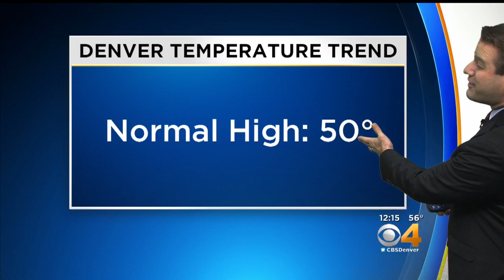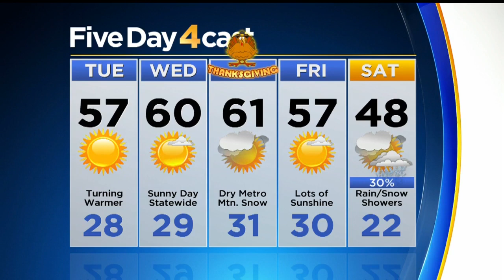Dry And Mild For Now